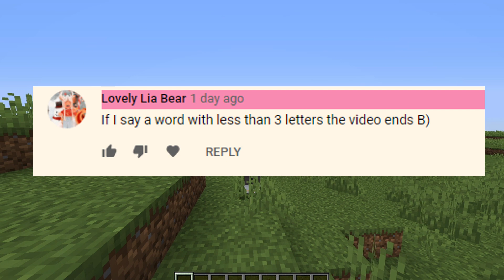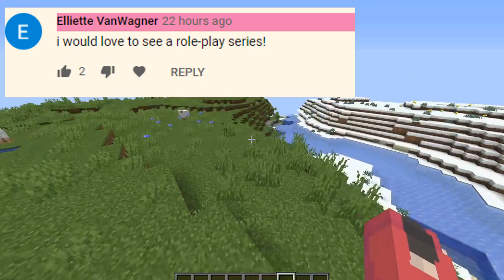Minecraft, but if I say a three letter word the video ends.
°°°·.°·..·°¯°·._.·𝓸𝓹𝓮𝓷 𝓶𝓮·._.·°¯°·.·° .·°°°